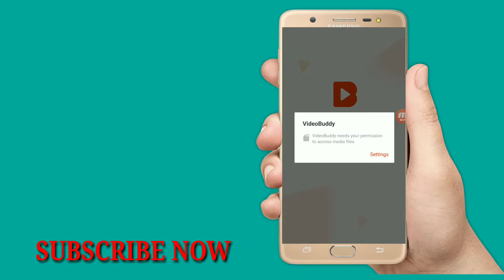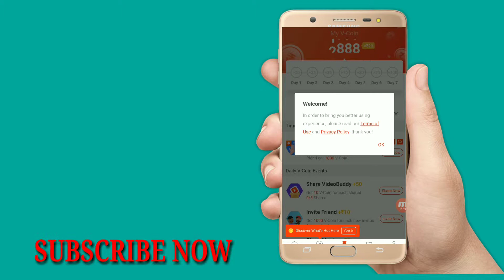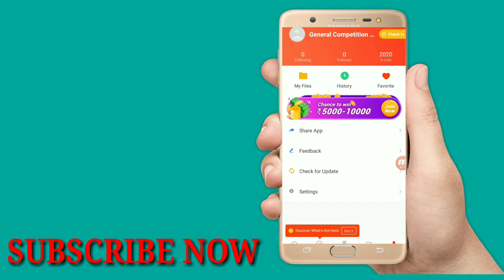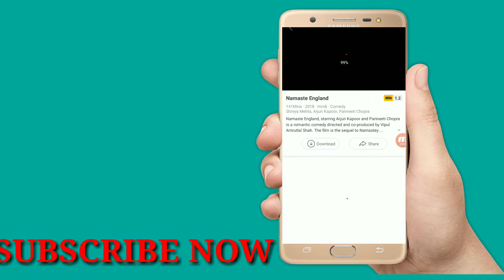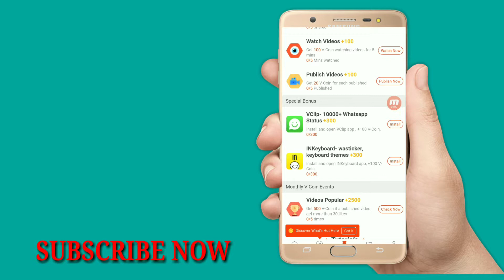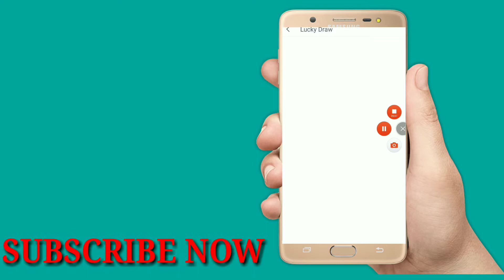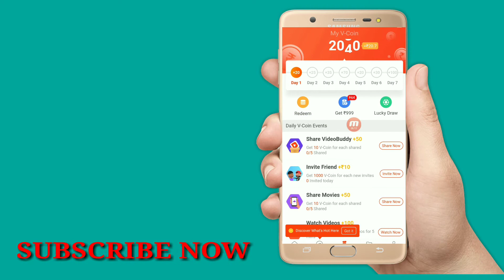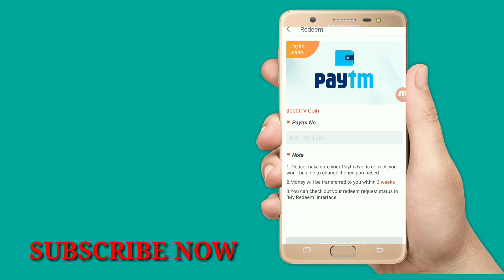Latest updates online application. Patyam case. *video buddy app.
Friends video great app is very awesome, you will get 50 rupees paternium case as you are able to.
Video buddy app is Best👍💯